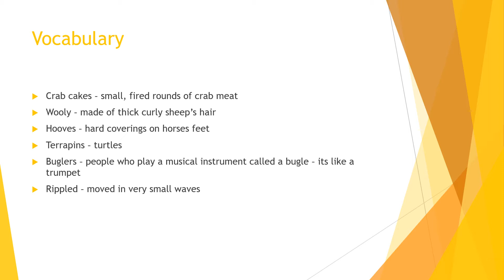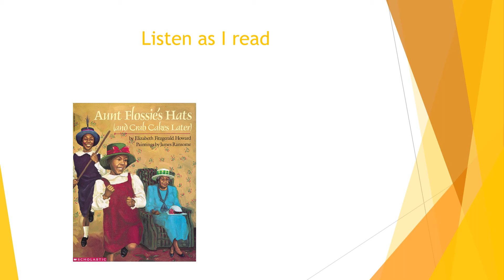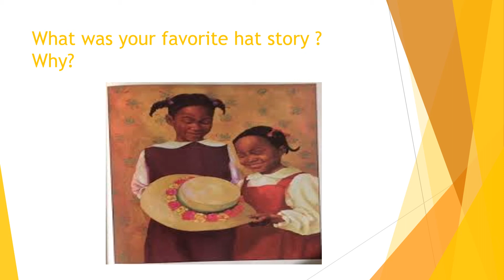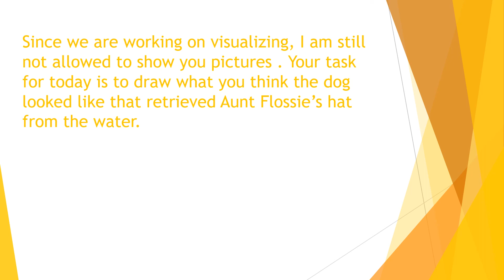3-5 ELA Video #53, Lesson 4